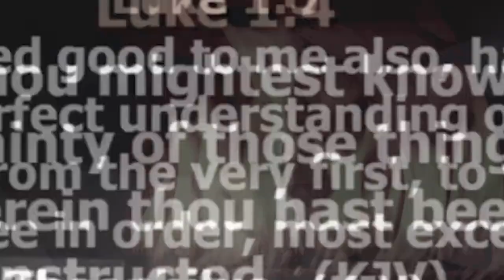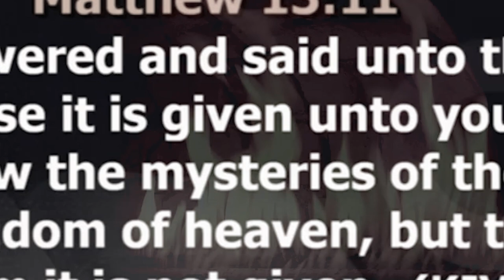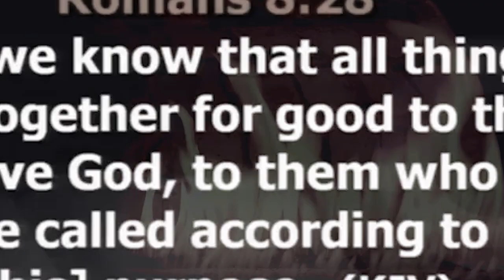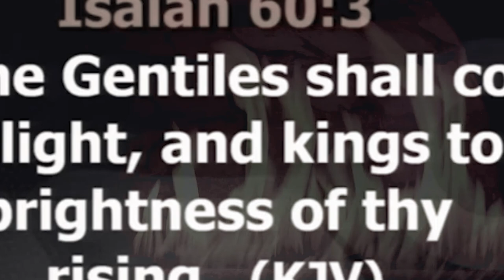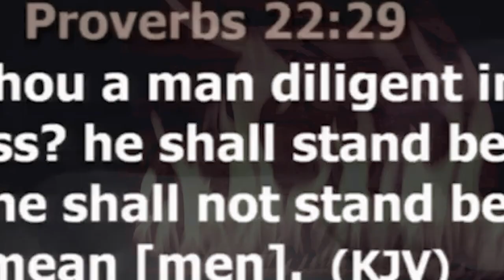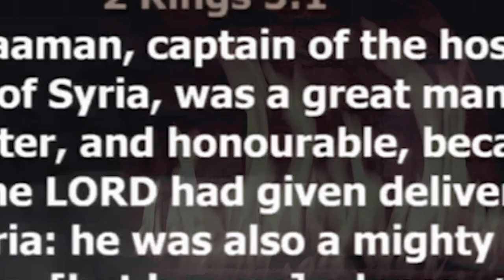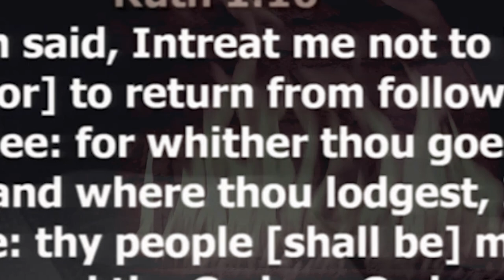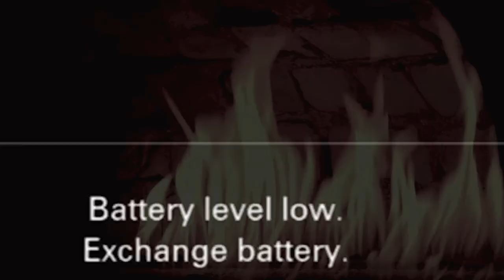ESSENTIAL TRUTHS YOU MUST KNOW TO EXCEL IN LIFE - APOSTLE JOSHUA SELMAN